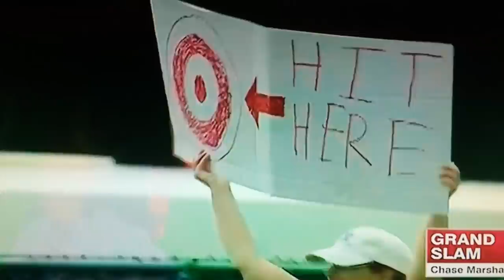Chase Marshall Grand Slam - 2017 LLWS Canada vs Italy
Hit a Solo Shot earlier in the game and blows the score wide open for Canada after this SHOT